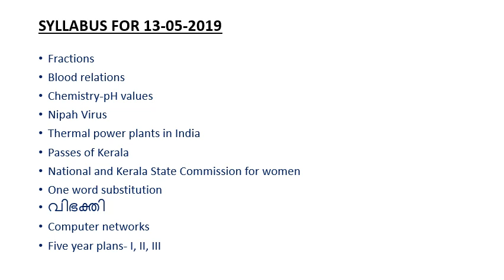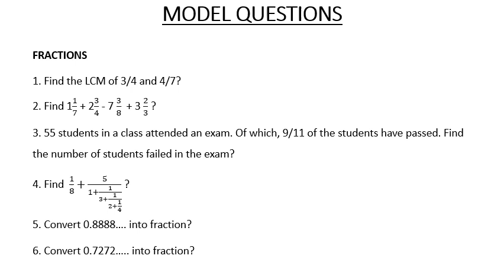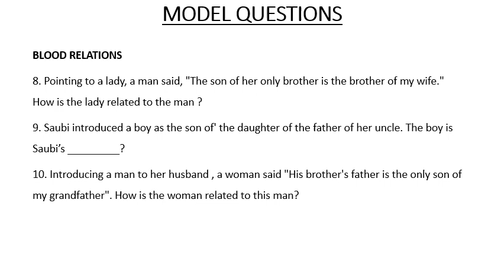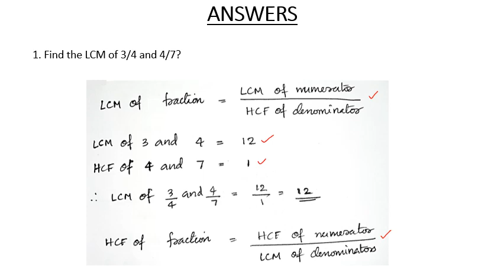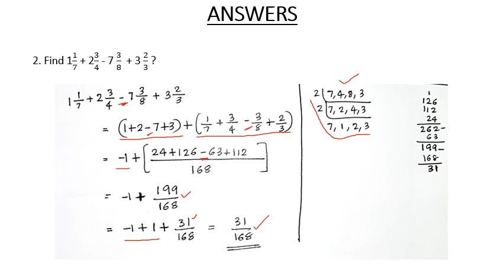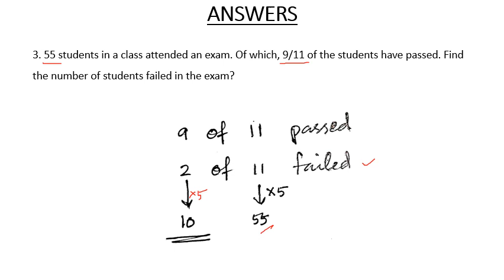|UNIVERSITY ASSISTANT Exam Orientation| 13 05 2019|Part I|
10 questions and answers on the topic of Fractions and Blood relations.